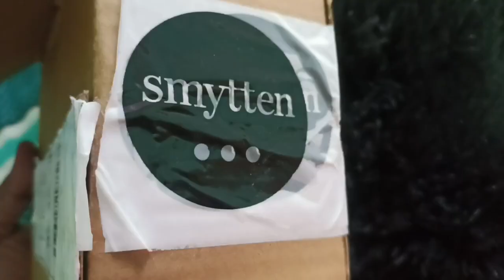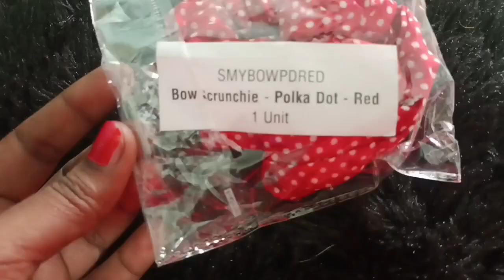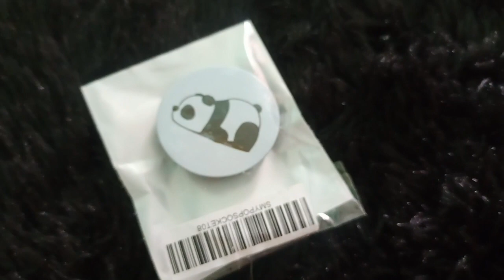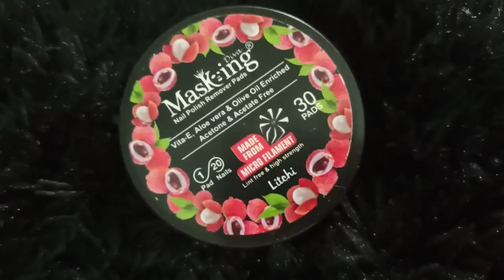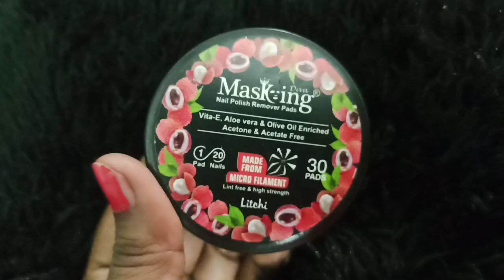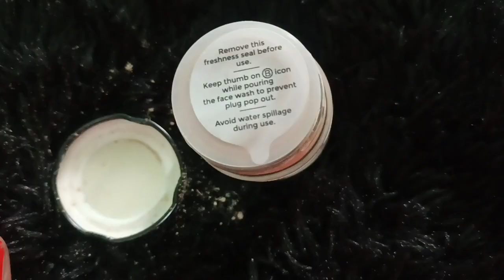இத்தனையும் Free ஆ நீங்களும் வாங்கலாம்.smytten free trail tamil/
I'm grabbing FREE product samples from trending brands & exciting freebies on the Smytten App! And there's 100% CASHBACK! Let's enjoy the freebies together..🥳

    smytten free trail products review in tamil